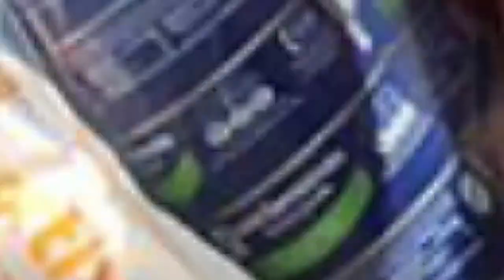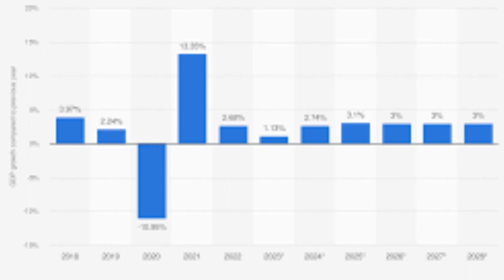Martin Vizcarra Survived Death And Became President Of Peru